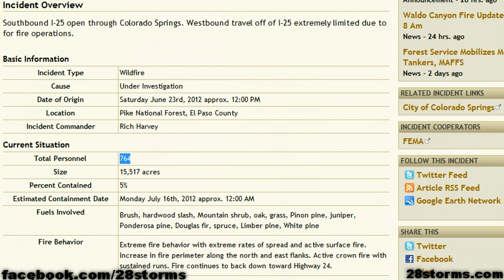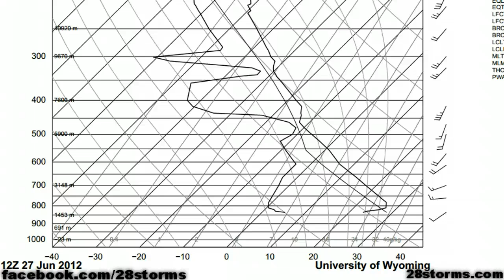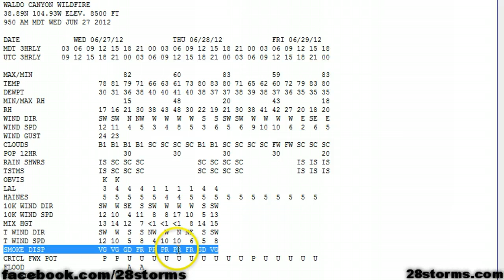Waldo Canyon Fire Analysis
update on the expanding Waldo Canyon Fire near Colorado Springs.